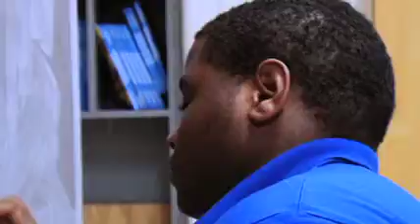Magnet Open House PSA 30 seconds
On November 5, HISD's Office of School Choice will hold a "Magnet Open House" from 9 a.m. to Noon  at the Hattie Mae Educational Support Center.